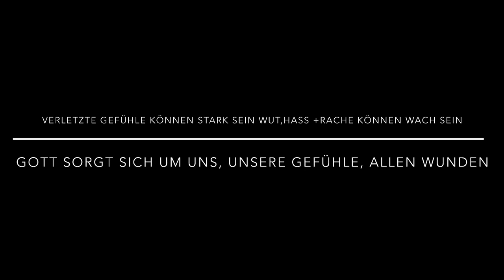Losung / Monatsspruch August, Andacht (DGS)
Biggi und Sarah mit einer Andacht zur Losung / Monatsspruch August aus der Bibel:

Gott heilt verletzte Gefühle und verbindet Wunden. (Psalm 147,3)